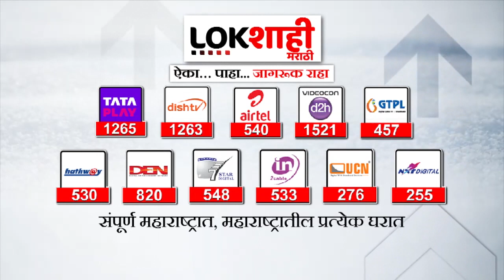Supriya Sule Meet Saroj Aher | सुप्रिया सुळेंनी घेतली आमदार आहेर यांची भेट | Lokshahi Marathi